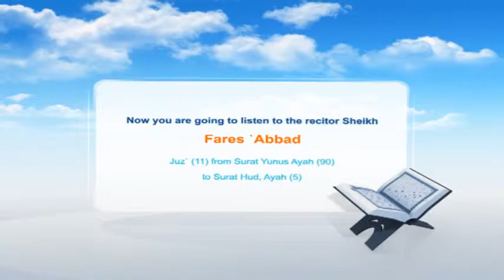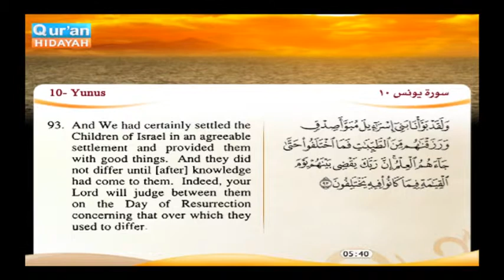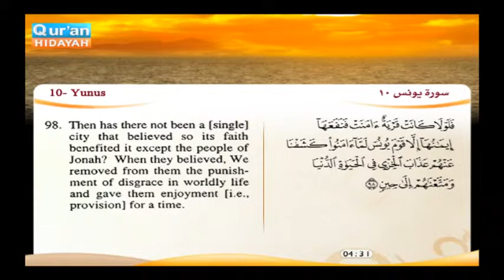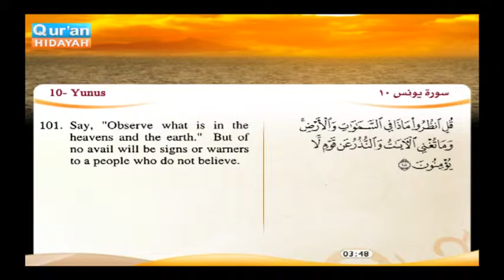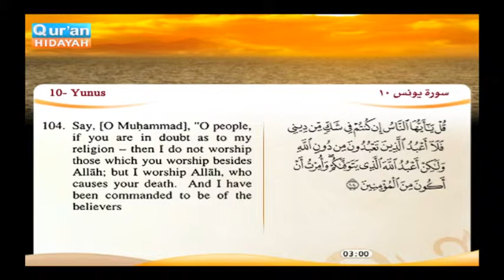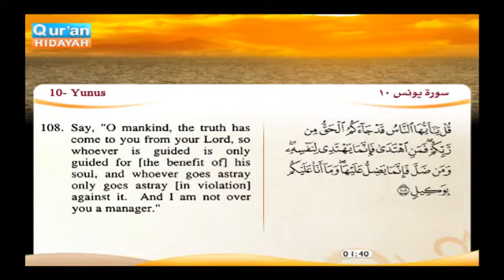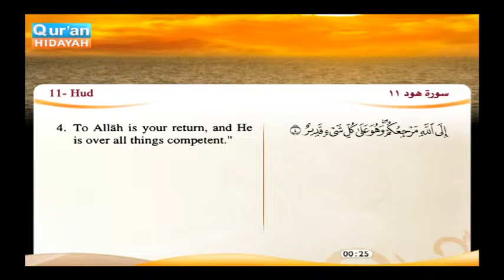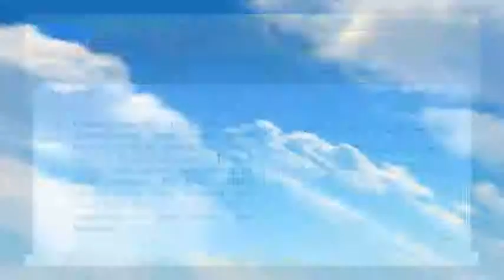Surat Yunus, from verse 90 to verse 109, and from the beginning of Surah Hood to verse 5